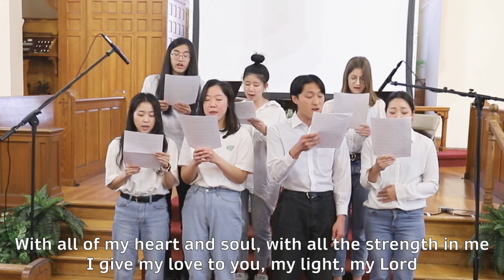20230409 Special Praise: Beautiful Love